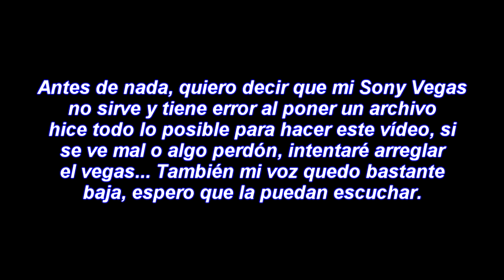OVERCAST NETWORK #9 | LANAS SIN BLOQUES ( ͡º ͜ʖ ͡º) | Elfrancapox